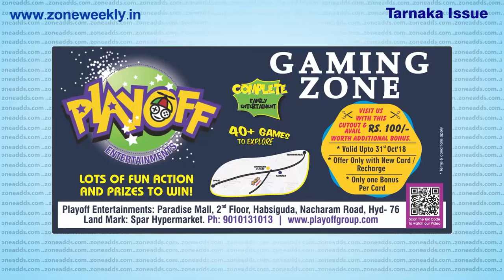Watch Zone Weekly - Local Info - October 14 issues | zoneadds.com